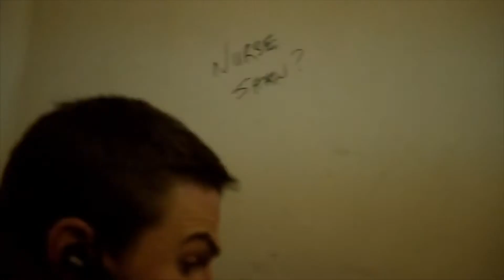Olicity & Diggle | Felicity Can't Find Him | S01E18